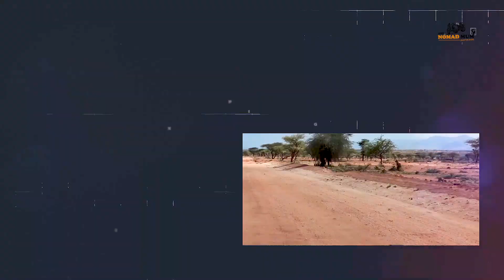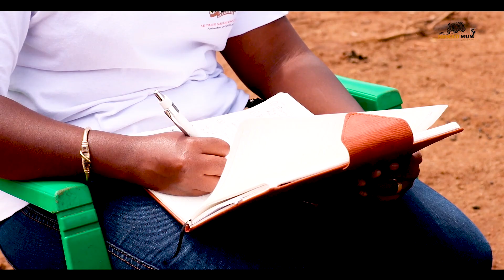MY PREGNANCY JOURNEY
This is a story of how I got to know am Pregnant in 2019 in the middle of a major project. It was during a period when my career was picking up at a very fast rate.

NOMAD FOOTPRINTS INSTAGRAM
Instagram.com/nomadfootprintske